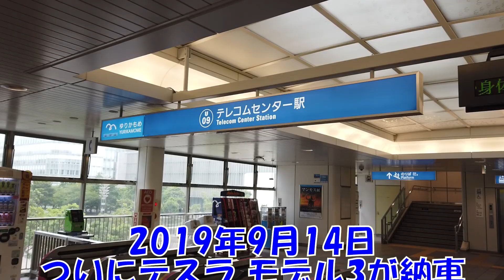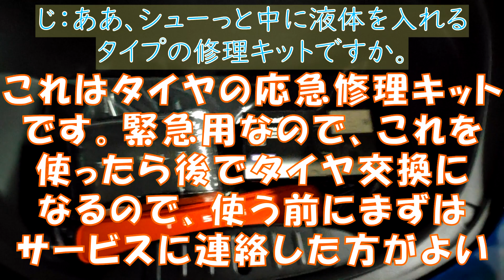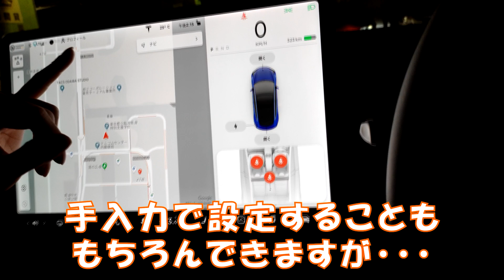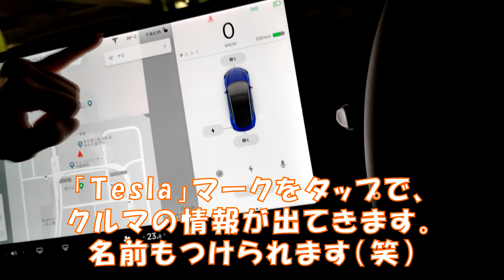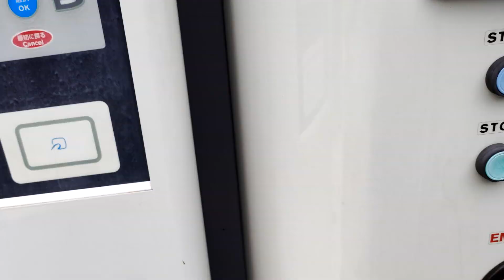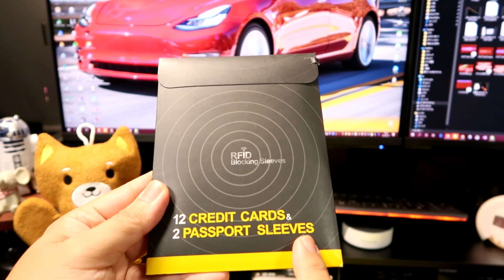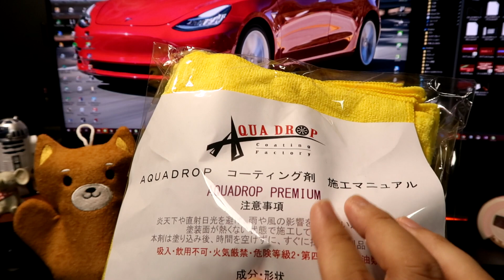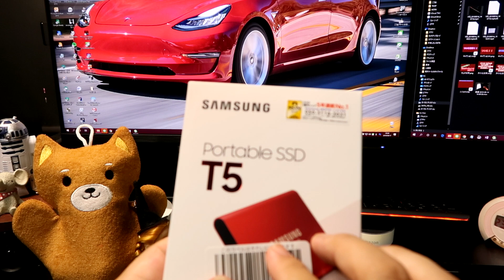【テスラ モデル3】ついに納車！！謎のダンジョン駐車場での受渡し！？【再編集】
※諸般の事情により、再編集バージョンで再投稿いたしました。前の動画でコメントくださった皆様、申し訳ありませんでした。

ついに！この日がやって来ました！待ちに待ったモデル3が納車されました！
お台場の某地下駐車場で行われた納車の様子をドキュメンタリー形式でご覧ください。
帰りに日産ディーラーで初チャージ体験もしています。
また、今回の納車の様子をテスラ関係ではかなり有名な「テスカス」さんにご同行頂き、記事にもして頂きましたので、下のリンクからぜひご覧になって下さい！

　　↑テスラ車購入を検討されている方は、こちらのリンクよりご注文頂けると、1,500キロメートル相当のスーパーチャージャー無料充電利用特典を獲得できます。
　　　 また、ご紹介した方とされた方の両者に、来年発売予定のSUVタイプのEVである Model Yもしくは0-100km/h加速がわずか1.9秒という驚異のスーパーカー、Roadsterスーパーカーが当たるチャンスを1回獲得できます！！
　　　 以下、テスラのホームページより抜粋
　　　★米国政府の試験によると、Teslaは世界で最も安全な自動車を製造しています。
　　　　  より多くの方をご紹介いただくことで、事故による怪我や死亡事故の削減に繋がります。
　　　　　世界の持続可能なエネルギーへの移行にご協力いただき、ありがとうございます。

★関連サイト
　・テスカスブログ
朗報！ロングレンジAWDのタイヤはミシュランPILOT SPORT 4！！！

★関連商品
　・Aerb カードケース RFIDスキミング防止 12クレジットカードケース+2パスポートケース (14セット黒)

　・5年持続 硬化ガラスコーティング剤 AQUADROP GLASS COAT PREMIUM クロススポンジセット 普通車 小ミニバン用

　・ウィンドガラスコーティング剤 アクアマジック アクアペル Aquapel PPG社

　・Samsung 外付けSSD T5 500GB USB3.1 Gen2対応 限定赤モデル 【PlayStation4 動作確認済】 正規代理店保証品 MU-PA500R/EC

　・BougeRVショップ（テスラ関連アクセサリー）

★再生リスト
　・JICKKUN CHANNEL(AV関連動画)